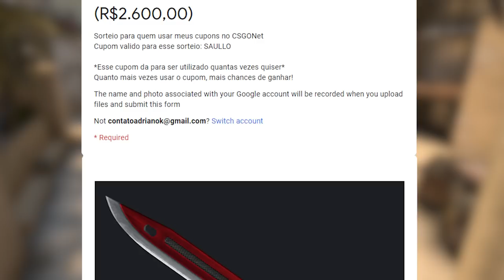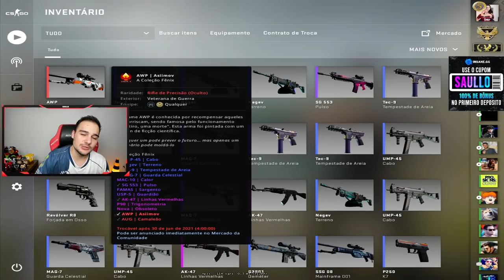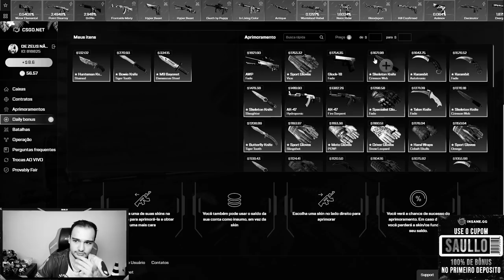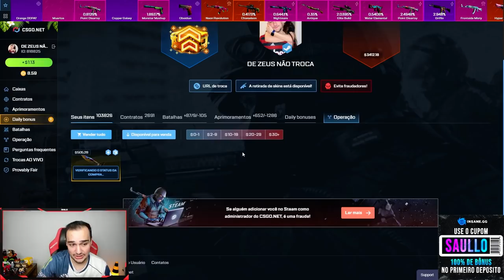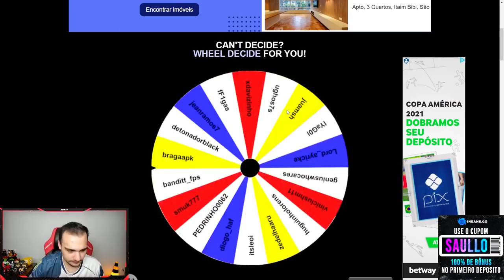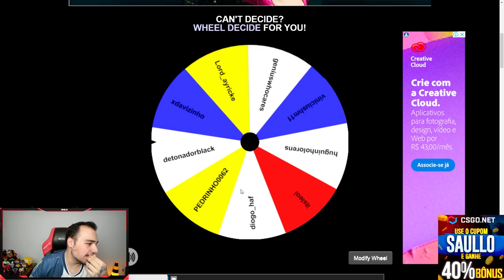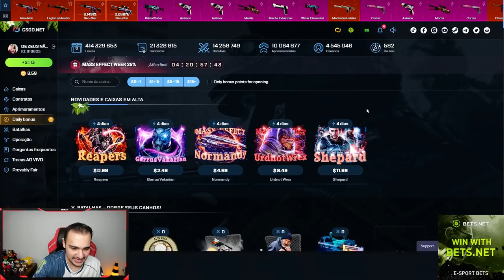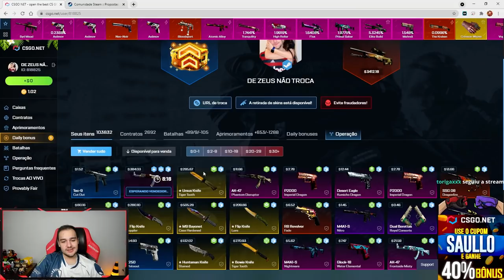Ganhei uma M9 Bayonet muito RARA e dei 2 FACAS para INSCRITOS!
Abri caixas de skins de CSGO e deu nisso